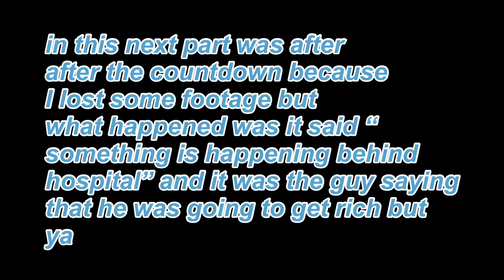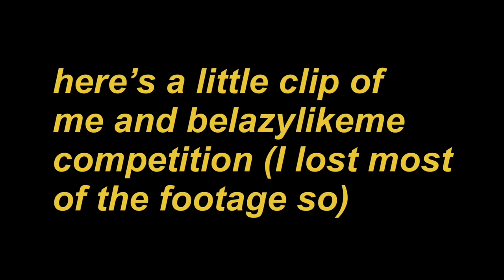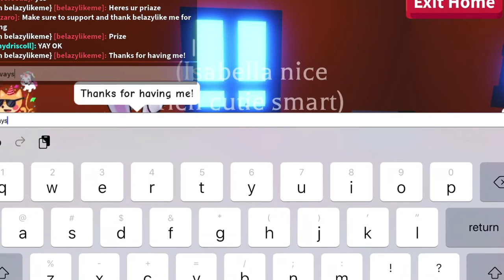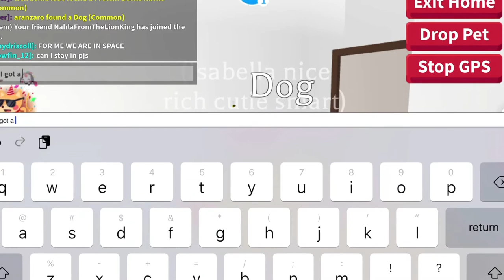ADOPT ME NEW DRESS ANIMAL UPDATE!!!!|iicottenCloud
Today I woke up early to show and record a video for you guys. I will leave the link to who create my profile pic but in the next video I will introduce her more!!